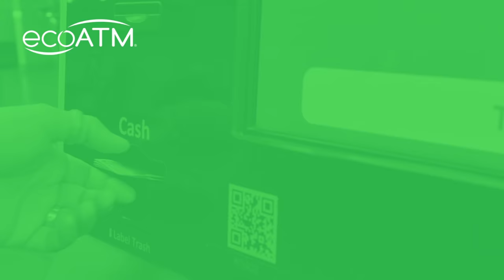Sell Your Damaged Phone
If your phone takes a tumble, ecoATM will buy it. Sell at one of our kiosks and get instant cash for damaged phones.

Everyone drops or breaks a cell phone sooner or later. Accidents happen — you drop your phone, it hits the sidewalk and then you have a cracked screen that could cost as much to fix as buying a new device. Fortunately, even if your phone is damaged, you can turn it into cash at an ecoATM.

We refurbish broken phones to give them a second life. If they are too far gone, we recycle them responsibly and dispose of any toxic materials. We want to give you cash for your broken phone and help keep electronic waste out of landfills.

Head to our website to learn more about ecoATM and how we are changing the way cell phones are bought and recycled.